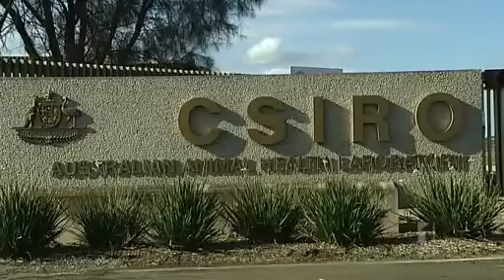Pigeon virus threatens chickens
At least 20 properties in Victoria have been placed under quarantine to avoid the spread of a new strain of avian influenza virus to chickens.